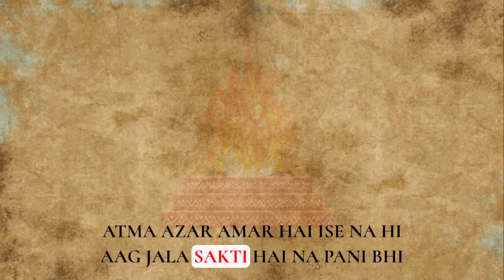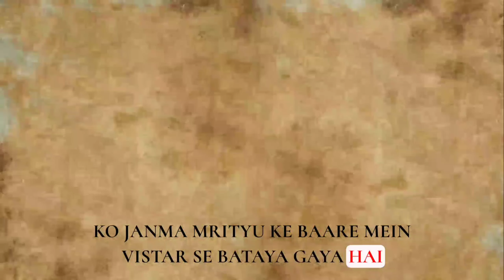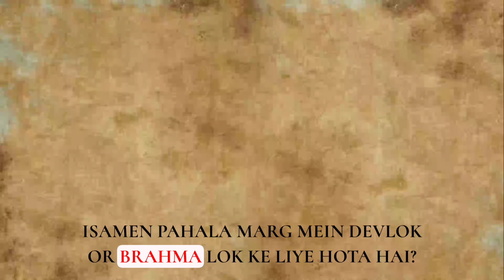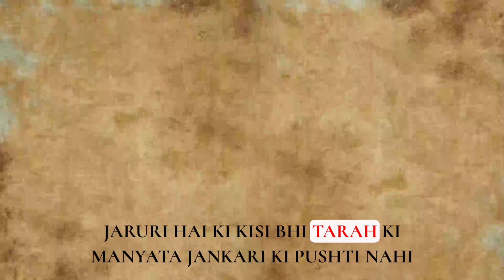मृत्यु के समय क्या होता है। यमलोक की यात्रा कैसी होती है। गरुड़ पुराण पाठ।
मृत्यु के समय क्या होता है। यमलोक की यात्रा कैसी होती है। मृत्यु के बाद क्या होता है। गरुड़ पुराण पाठ।